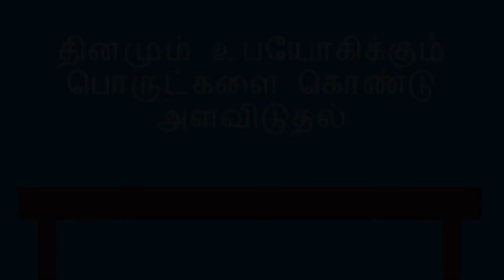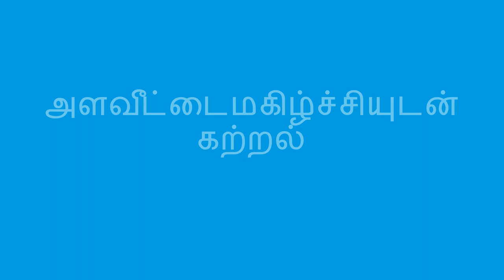தினமும் உபயோகிக்கும் பொருட்களை கொண்டு அளவிடுதல் -Measuring with Everyday Objects (Tamil)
ஒரு குழந்தை சிறிய பொருட்களை கொண்டு பெரிய பொருட்களை அளக்க கற்று கொள்ள உதவுவதற்கு நாம் அன்றாடம் உபயோகிக்கும் பொருட்களை  நீங்கள் பயன்படுத்தலாம்.

You can use everyday objects to help a child learn about measuring a larger object with a smaller object.